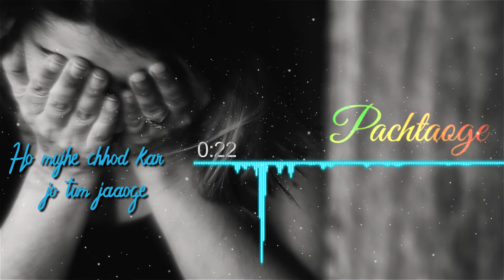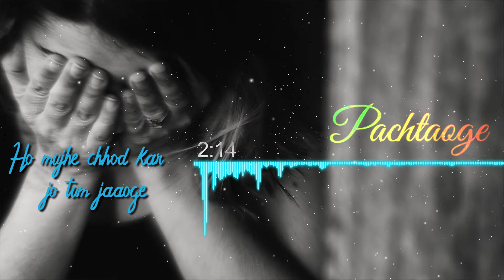PACHTAOGE SONG | Lyrics Video |Cover by KATHAKALI | ARIJIT SINGH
Song : PACHTAOGE
Singer : Kathakali Banerjee
Programming : Arghya Ghosh
Recording , Mix n Master By : Milan Pradhan

Video By : Saheb Mondal

Original Song Credit :
Song : PACHTAOGE
Artist : ARIJIT SINGH
Album : JAANI VE
Gulshan Kumar presents Bhushan Kumar's PACHTAOGE song sung by Arijit Singh. The music is by B Praak and composed & written by Jaani. This new love song is Starring Vicky Kaushal & Nora Fatehi and featuring Prabh Uppal from the Album "Jaani Ve".The video is directed by Arvindr Khaira.